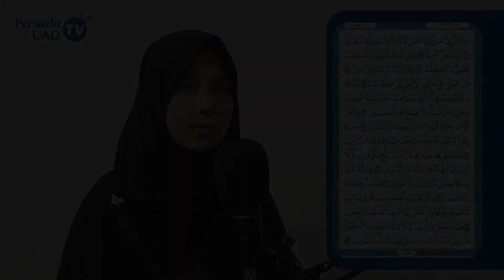Murottal Al-Quran Juz 13 - Khaerunnisa